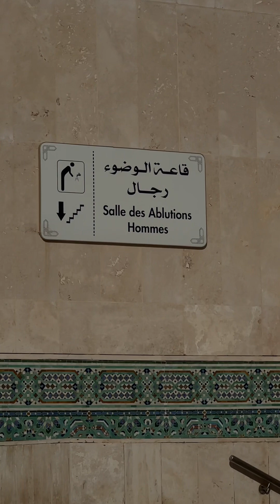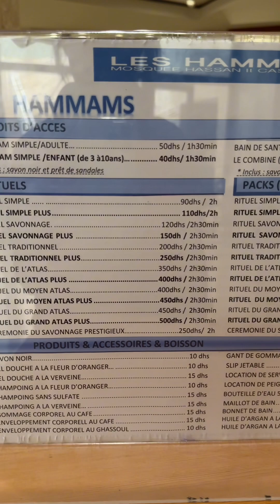Third Day in Casablanca